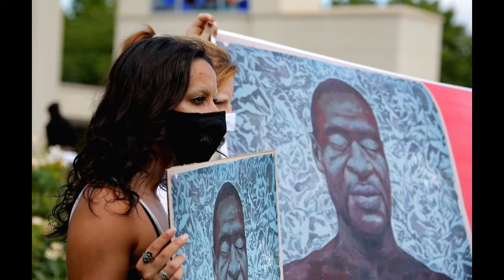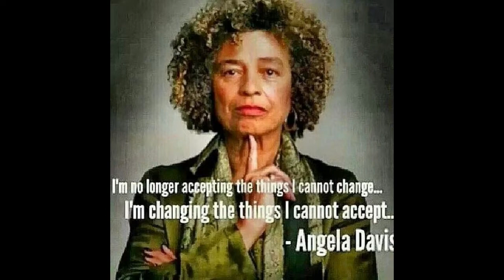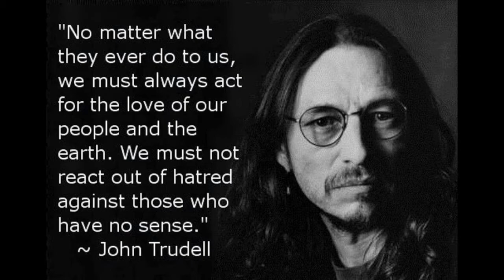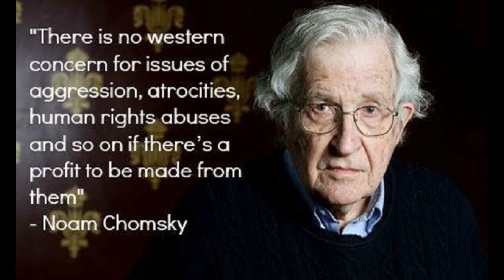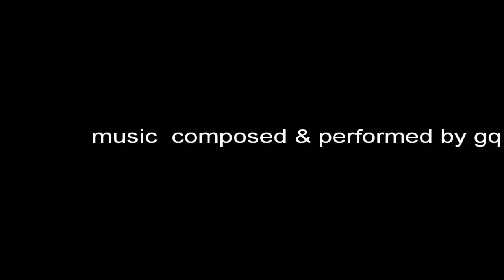"righteous minded people" by gq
"righteous minded people" music composed & performed by gq on balafon---udu drums---berimbau---talking drum ---cuica & shekere